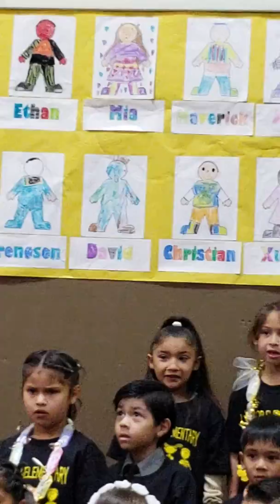Xury singing "Quiero ser tu amigo"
Xury's Kindergarten Conpletion Ceremony,  May 2019